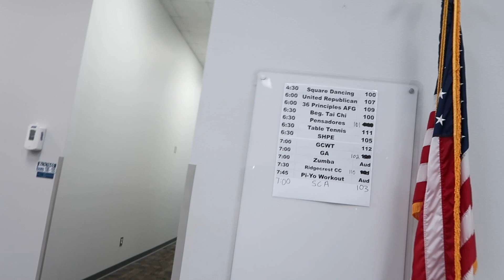WE ALL WON!!!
WELCOME TO MY EVERYDAY LIFE! I HOPE YOU GUYS ENJOY! And give this video a 👍 for more vlogs! SHARE THE LOVE!!

I will be at The Texas Volunteer Firefighter Relief Fund parade this Sunday! See you guys there!!

Clearly
Going Higher
Groovy Hip Hop

Music Also by: Judy Garla
Have Your self a merry little Christmas

Purpleplanetmusic
Blessed

Purpleplanetmusic
Love Life